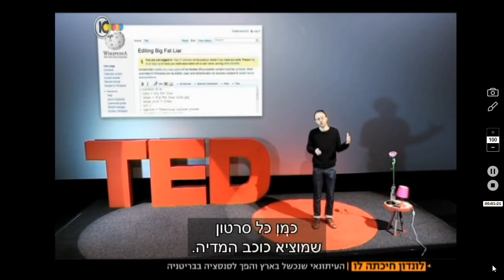Israeli Channel 10 News - Nimrod Kamer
Story by Miri Michaeli (Hebrew). Sep 2014